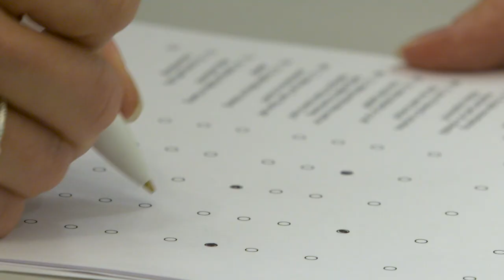Crafting Songs of Hope with SongwritingWith:Soldiers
In an exciting new collaboration with Songwritingwith: Soldiers (SWS), Home Base paired 10 Veterans with professional songwriters with a goal of using music to heal trauma. An initial pilot of this initiative set the stage for future incorporation within Home Base’s innovative two-week Intensive Clinical Program (ICP) as one of the integrative health modalities that accompanies clinical care for the invisible wounds.